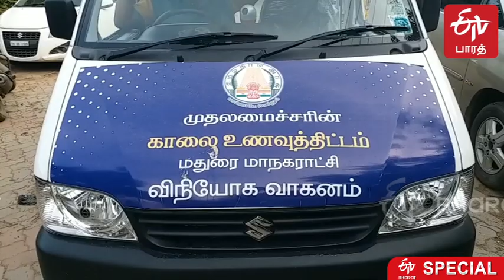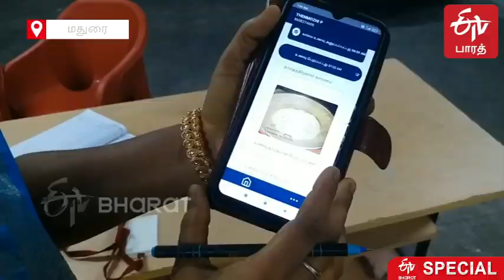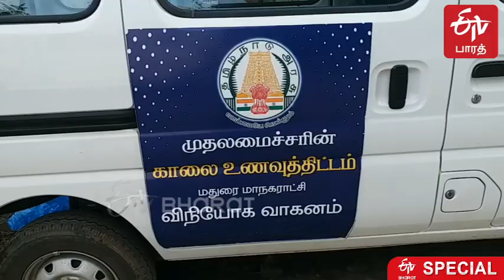கற்றலை ஊக்குவிக்கும் காலை உணவு.. களத்தில் நிகழ்த்தும் மாற்றம் என்ன?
தமிழ்நாடு அரசு தொடங்கியுள்ள குழந்தைகளுக்கான காலை உணவுத்திட்டம் ஒரு மாதத்தை கடந்துள்ளது, முழுக்க முழுக்க மாநில அரசின் நிதி ஆதாரத்தால் செயல்படுத்தப்படும் இத்திட்டம் எவ்வாறு பலனளித்துள்ளது என்பதை காணலாம்.